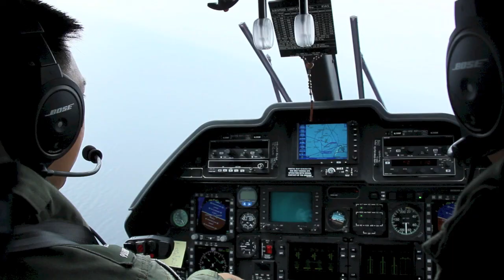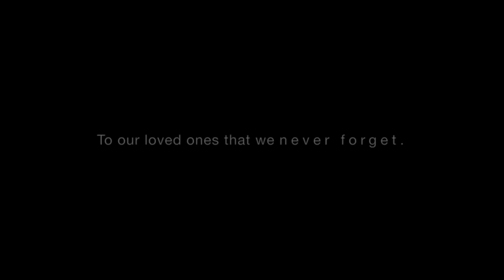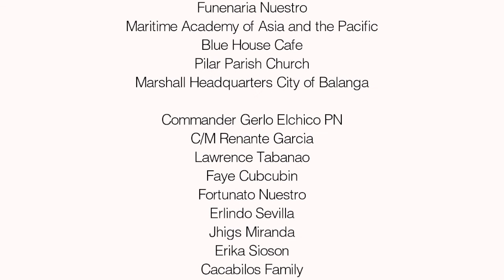Dreamcatcher (2015)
A story about the love that one never forgets.
Directed by Modesto Banzon III
All other credits shown in the film's credits roll.

CINEMarriba is a short film fair of Colegio de San Juan de Letran-Bataan showcasing works of its Communication students.

The copyright of the video and audio featured in this film is owned by the film/sound/music producers as indicated.